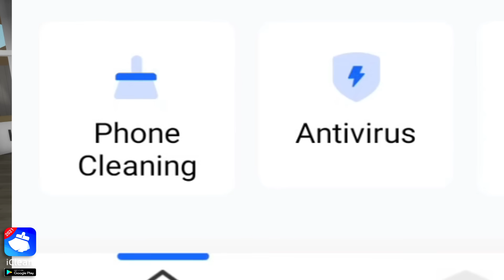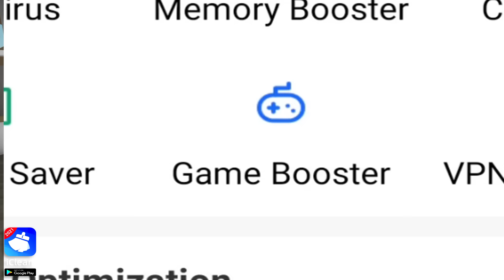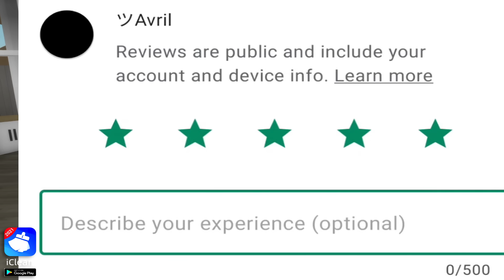TIDAK !! MOMON JATUH CINTA SAMA ATUN SETELAH MINUM BOBA !! Feat @sapipurba Brookhaven Roleplay Roblox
BrookHaven rp
RolePlay Brookhaven
Horror Brookhaven
Brookhaven Indonesia